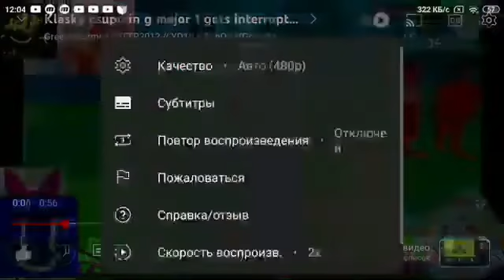Klasky Csupo in G major 1 gets interrupted add round 43